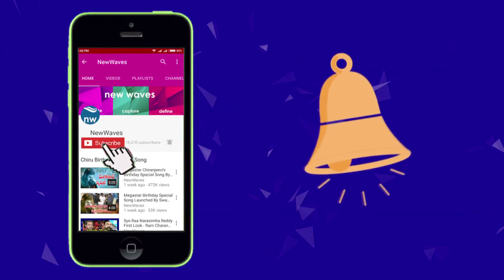Bunny Vasu Fires On Andhra Pradesh Govt About Nandi Awards | New Waves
after the announcement of nandi awards by the ap govt.. bunny vasu who was unhappy with awards posted on his facebook like this. , "Mega heroes should learn acting from Telugu desam Government such that they will win Nandiawards". And in no time, the post went viral, and the post got deleted in minutes. And then a message reached media people that a fake account posted this, but not real Bunny Vas...